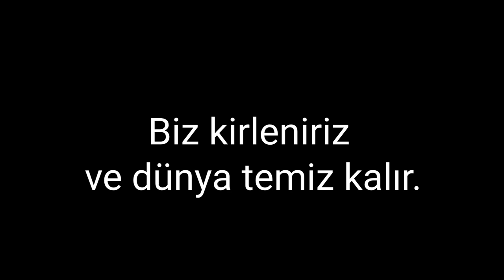"Biz Kirleniriz ve Dünya Temiz kalır" Call of Duty YusReffs Edit Part 3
Oyun/Klip:Call Of Duty Modern Warfare 3
Kurgu&Montaj:Yusuf Cengiz